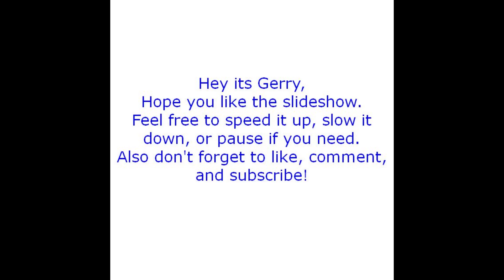My Photos 2018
This is one in a series of slideshow videos of pictures taken throughout my life. These are of people I know and places I've been.